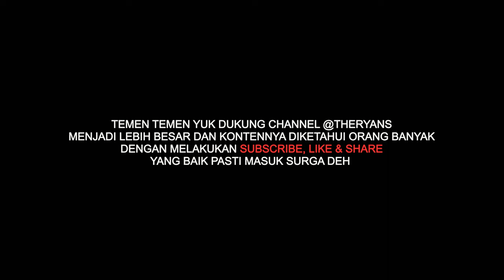Sarung Tangan Ini Penghobi Koi Wajib Punya Dirumah, Murah & Mudah Dipakainya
THE RYANS.
selamat bersenang senang, assalamualaikum!
387
Koi89